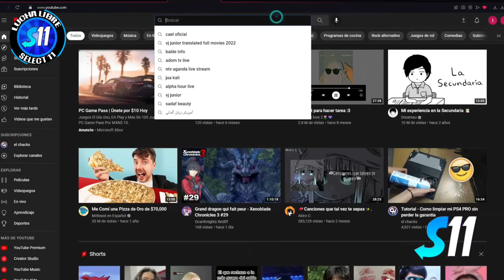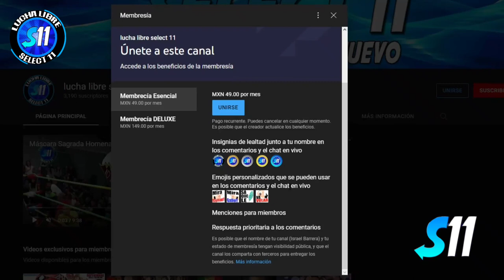Reyna GDL, Black Kid vs Tiger Trueno, Angel Obscuro ( Lucha Completa ) Arena GDL